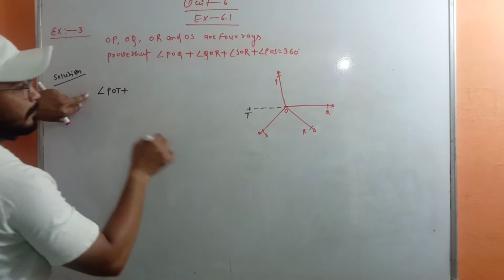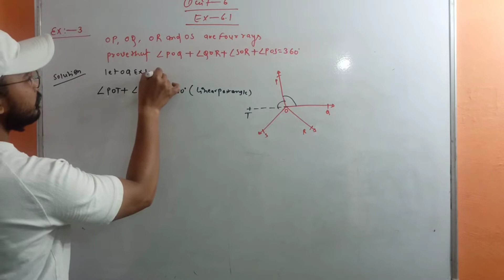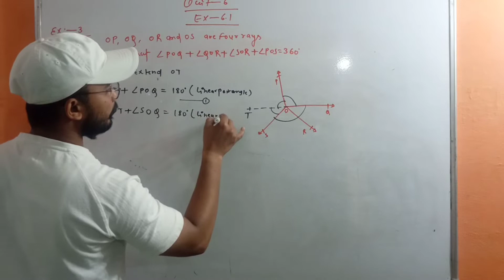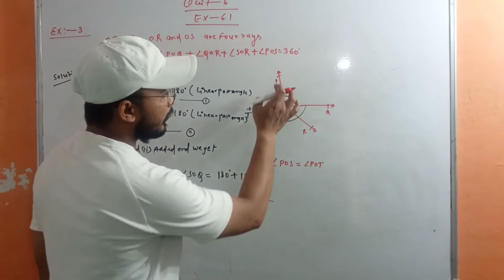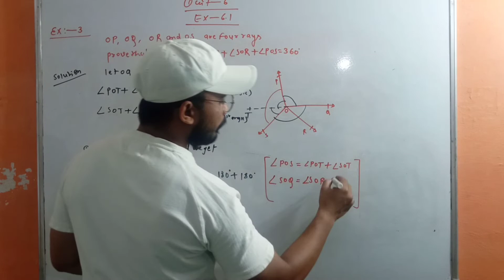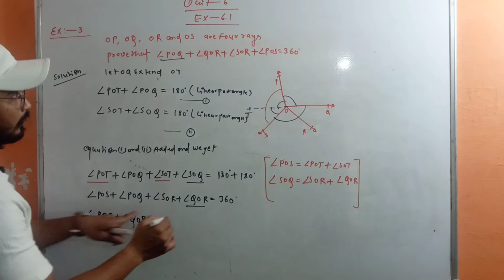Unit 6 lines and angles class 9th NCERT exercise 6.1 example 3